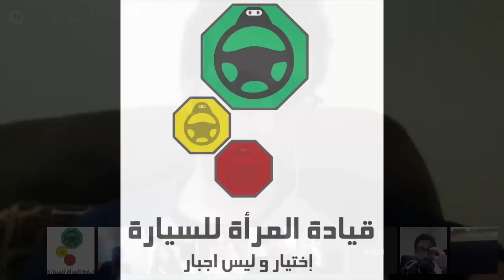المدون خاد يسلم @kyeslam يتحدث عن قيادة المرأة السعودية للسيارة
لقيادة من المعروف وانكارها هو المنكر لما يسبب المنع من أذى اجتماعي واقتصادي
أصغر عمل قد يكون له أبعد أثر
:كيف يمكنك مساندة قضية قيادة المرأة السيارة
١- توقيع البيان الموجود علي كلا الرابطين
ولمشاهدة كل ما في الموقع من صور وفيديوهات، يجب زيارته علي جهاز لاب توب او كمبيوتر أما للتوقبع فقط فيكفي الجوال والآيباد
٢- إرسال صورة أو فيديوا لمرأة تقود في السعودية
٣- إرسال صورة أو رسمة تعبر عن تأييد الحملة
٤- إرسال مقطع فيديو أو صوتي تعبر فيه عن تأييدك للحملة
٥- التعبير عن تأييدك في توتير علي الهاستاق القيادة من المعروف وانكارها هو المنكر لما يسبب المنع من أذى اجتماعي واقتصادي